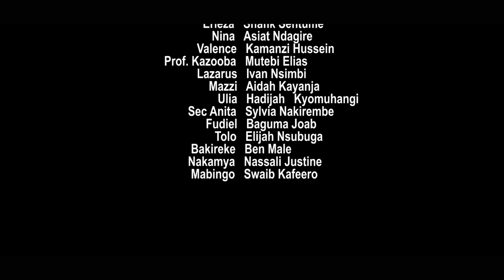ABANTU ABO Epsd 31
NGERO FILMZ